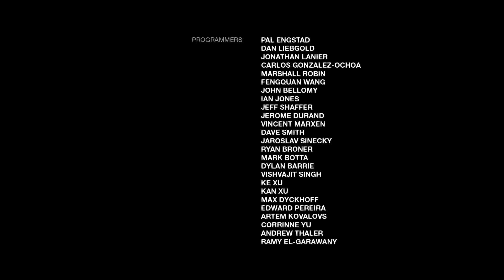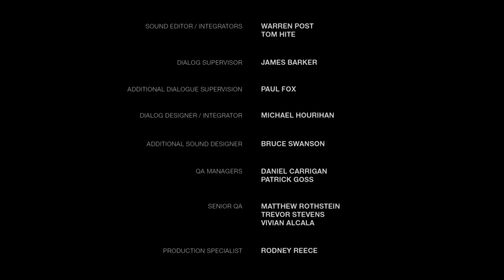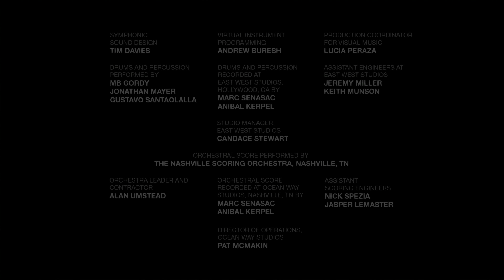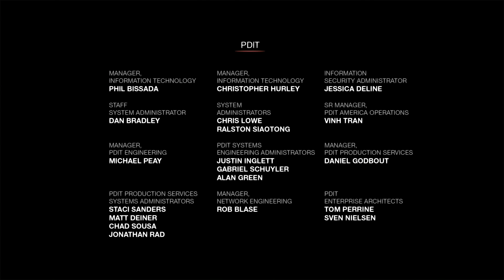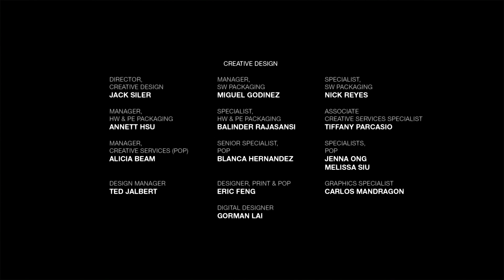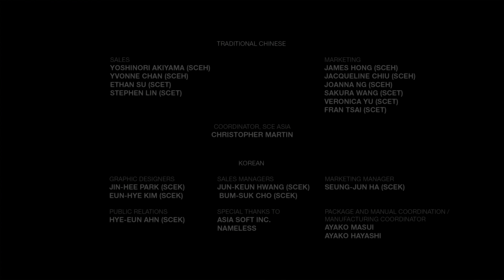Let's Play The Last of Us #046 [Deutsch] [HD] [PS4 PRO] - Lass es uns aussitzen [ENDE]